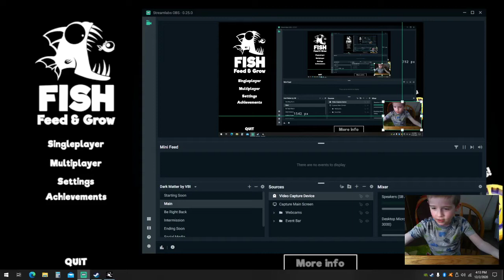Sea Scorpion Stings HURT!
Today AppleJax takes you into the deep as the ancient sea scorpion! Watch him as he stings his way to becoming the APEX predator of the ocean!